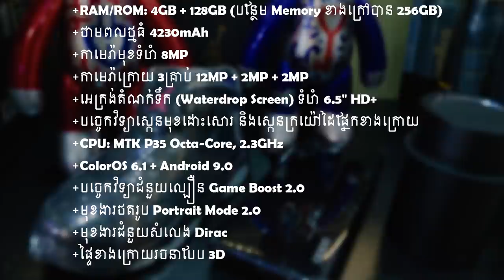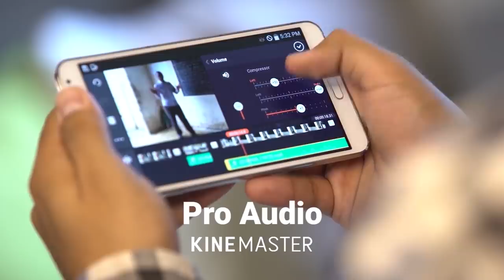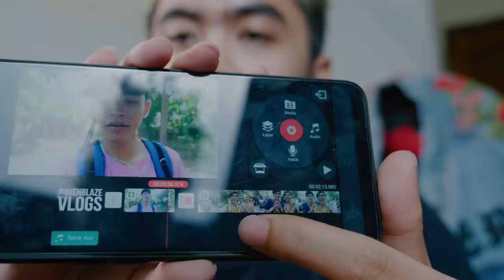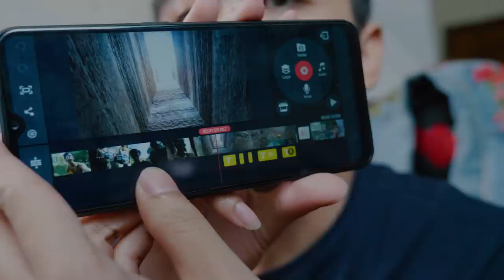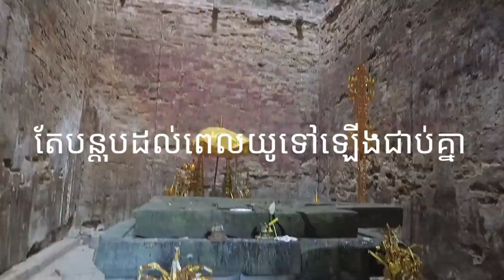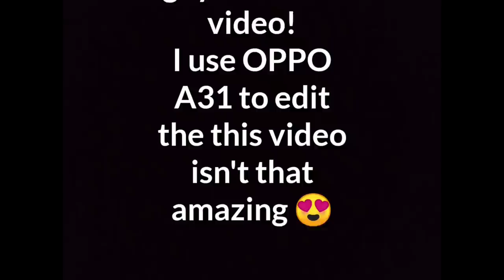ប្រើទូរស័ព្ទមកកាត់វីដេអូ!!!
In this day and age technology is so advance now you can use a 179$ phone to edit a full HD 1080p video! what a world we live in today!

PC Build:

Processor: Intel(R) Core(TM) i7-8700 CPU @ 3.20GHz  3.19GHz
MotherBoard: B360M AORUS GAMING 3 (rev. 1.0)
Graphic Card: ROG Strix GeForce RTX™ 2060 6GB
Ram: SPECTRIX D41 DDR4 RGB 16GB
Power: Sama Forza 750 Watt